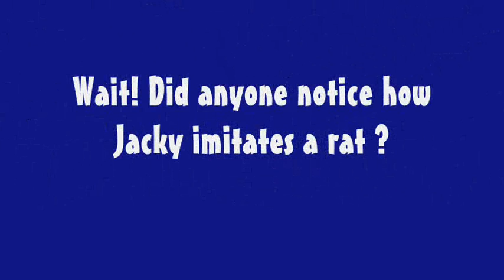Jack Nicholson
Jack Nicholson in "The Departed"
Funny !